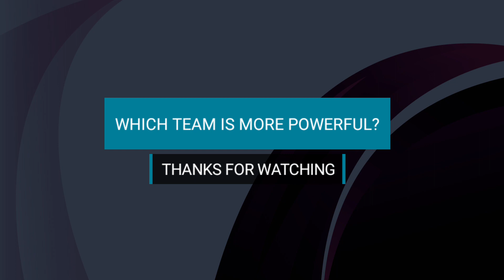IPL 2023 | Chennai vs Royal Challengers Playing 11 Comparison | CSK vs RCB Team Line-up Comparison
1. Ruturaj Gaikwad
2. Devon Conway✅
3.Moeen Ali✅
4. Ben Stokes ✅
5.Ambati Rayudu
6.Ms Dhoni
7. Shivam Dube
8. Ravindra Jadeja
9. Deepak Chahar
10.Mukesh Chowdhary
11.Maheesh Theekshana✅

1. Fuf Du flessis✅
2.Rajat Patidar
3.Virat Kohli
4.Glenn Maxwell✅
5. Mohipal Lomror
6.Dinesh Karthik
7.Wanindu Hasaranga✅
8. Shahbaz Ahmed
9.Harshal Patel
10.Josh Hazlewood✅
11.Mohammed Siraj

Thanks